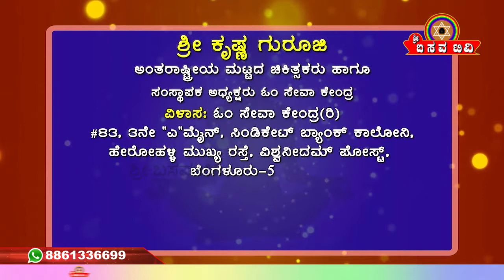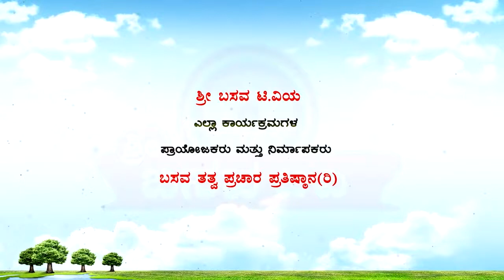AROGYA ADHYATMA KRISHNA GURUJI EP 31